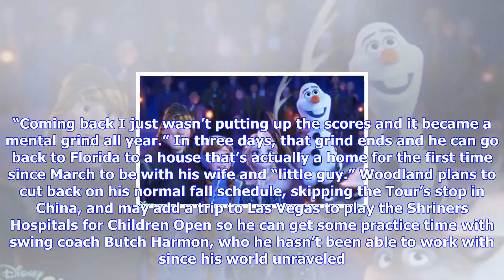Breaking News | Woodland: 'toughest year of my life by far'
Woodland: 'toughest year of my life by far'

ATLANTA – Making it to East Lake for the season sendoff is a singular accomplishment for any PGA Tou...